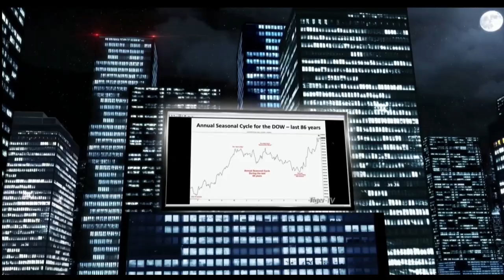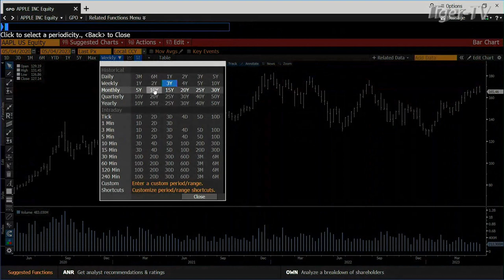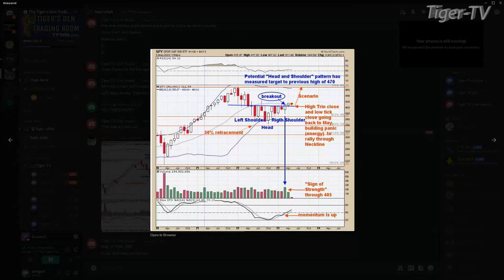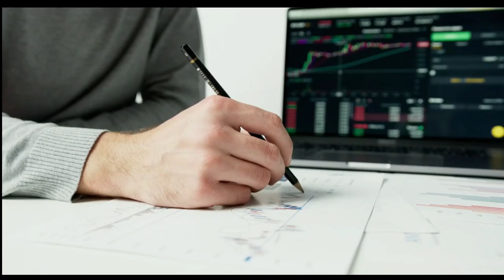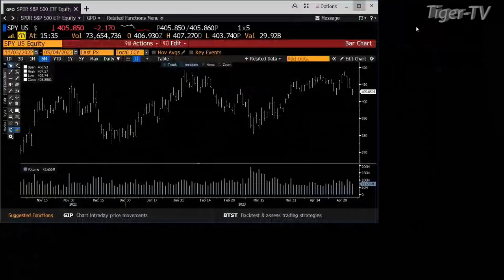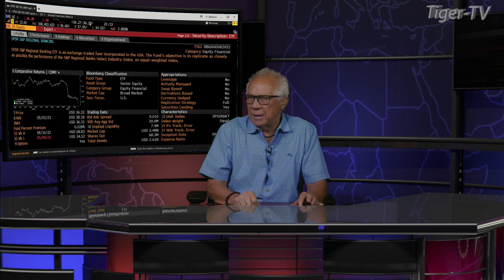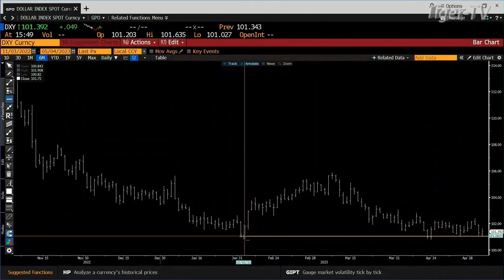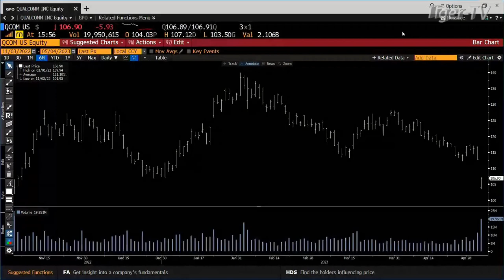May 4th, Tom O'Brien Show on TFNN - 2023